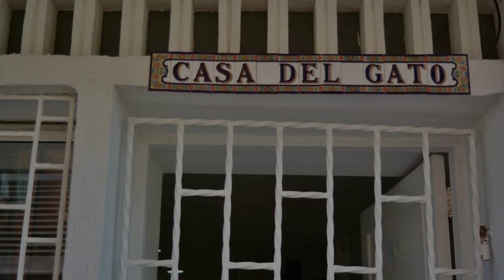Casa del Gato, Cartagena de Indias, Colombia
About Property:
You're eligible for a Genius discount at Casa del Gato! To save at this property, all you have to do is sign in.
Casa del Gato is a beachfront apartment in Cartagena de Indias, offering guests a sustainable accommodation with scenic sea views. Among the facilities at this property are private check-in and check-out and a tour desk, along with free WiFi throughout the property. The apartment also offers facilities for disabled guests.

The apartment ...
Property Type: Hotel
Address: 1390 Carrera 1, Bocagrande, 130001 Cartagena de Indias, Colombia
Searching For
1. Casa del Gato - Cartagena de Indias - Colombia
2. Casa del Gato - Cartagena de Indias - Colombia Address
3. Casa del Gato - Cartagena de Indias - Colombia Rooms
4. Casa del Gato - Cartagena de Indias - Colombia Amenities
5. Casa del Gato - Cartagena de Indias - Colombia Offers and Deals
Audio Credit:
Track Title: Reasons To Hope
Artist: Reed Mathis